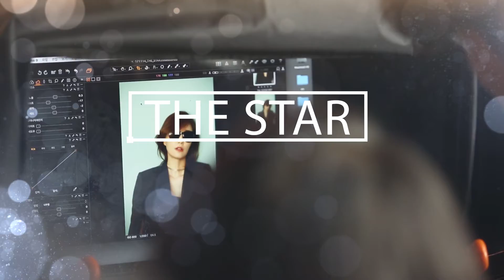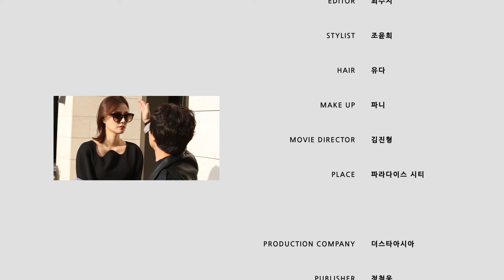더스타THE STAR 17년 12월 손태영 커버 화보 MAKING STORY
워너비 스타 손태영과 생 로랑 선글라스가 만나면? 꼭! 따라하고 싶은 올겨울 스타일링이 완성됩니다. 배우 손태영이 공개한 스타일링 팁은 지금 바로 영상으로 확인하세요 ;)